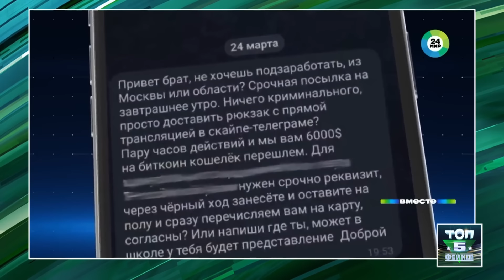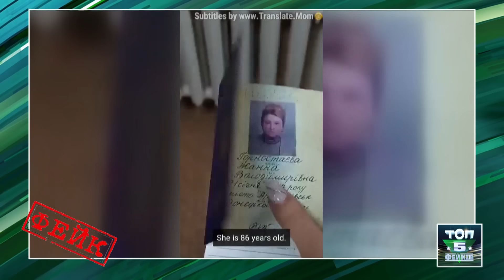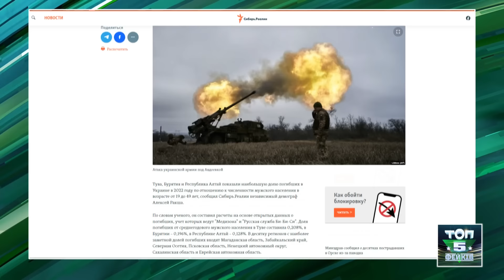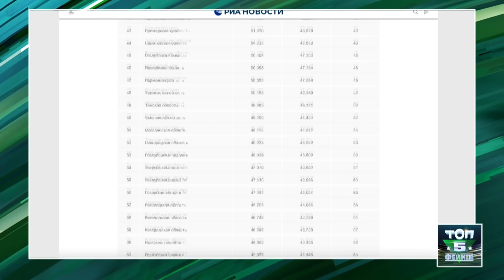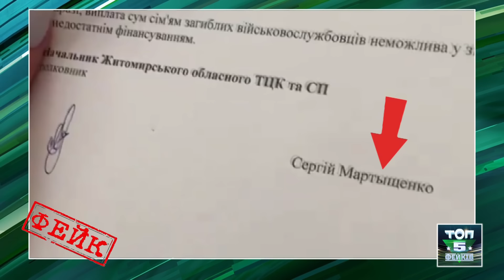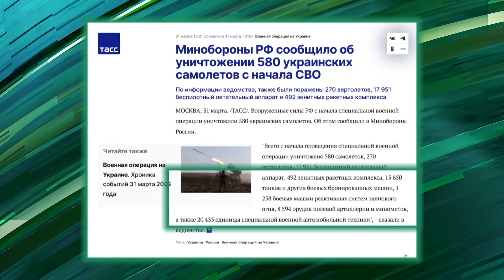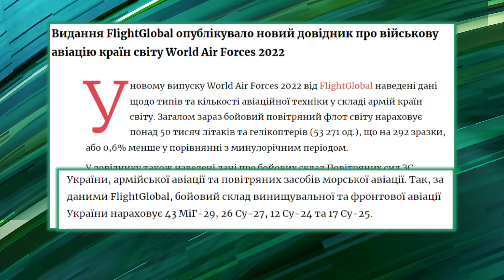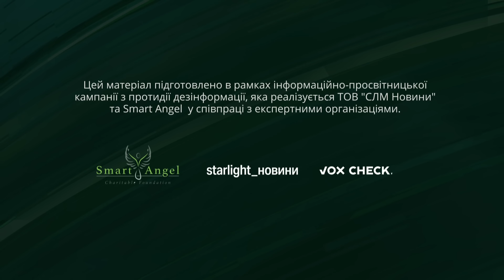Вдова ВІЙСЬКОВОГО залишилась БЕЗ ВИПЛАТ! Новий ФЕЙК набирає ОБЕРТІВ | ТОП-5 ФЕЙКІВ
Рейтинг фейків тижня дивіться зараз!

Ось і скінчилися канікули у кремлівських пропагандистів!
Почнемо традиційно з п'ятого місця, де цього тижня опинилися не будь-хто, а особисто Путін і Шойгу. Справа в тому, що цар-батюшка і його вірний слуга забрехалися настільки, що їх почали викривати навіть свої.

На четвертому місці в рейтингу російських фейків тижня - загадковий український слід у Крокус Сіті Холлі.

Лідерський батл, як завжди, розпочнемо з непочесної бронзи, яка цього тижня вирушає черговому шедевру пропагандистів на тему мобілізації в Україні. І якщо раніше вони робили ставку на копійчані постановки з відправкою на фронт вагітних або врученням повісток бабусям 80+, то тепер окремі шедеври знімаються, як то кажуть, дорого-багато.

Найцікавіше – переможців рейтингу тижня – дивіться у новій добірці пропагандистських фейків від Антизомбі!

Цей матеріал підготовлено в рамках інформаційно-просвітницької кампанії з протидії дезінформації, яка втілюється СЛМ Новини та БО "Смарт Ангел" у співпраці з та за фінансової підтримки Європейського Союзу.